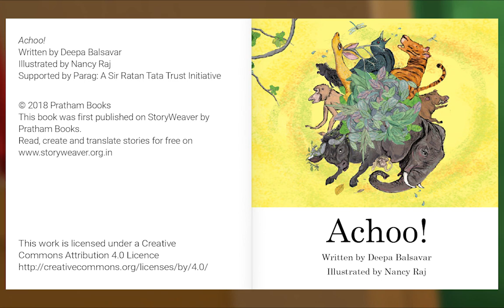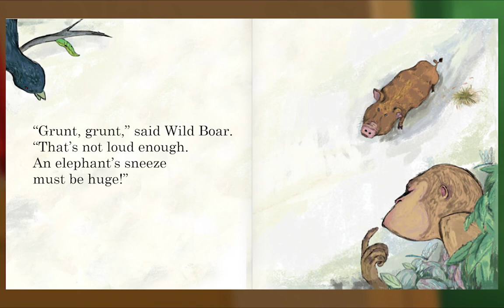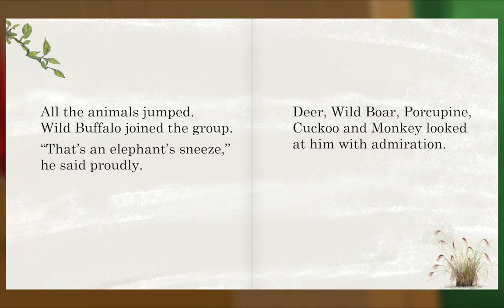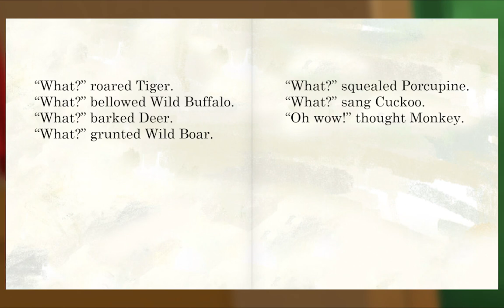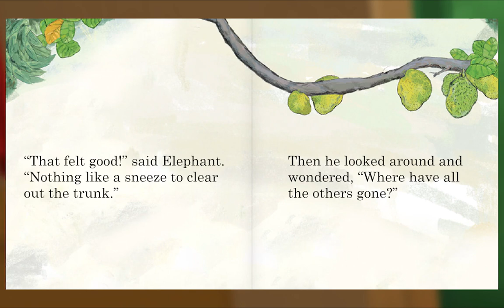Preschool Video Animal Island Learning Adventure (AILA) | Letters, Songs, Story Books